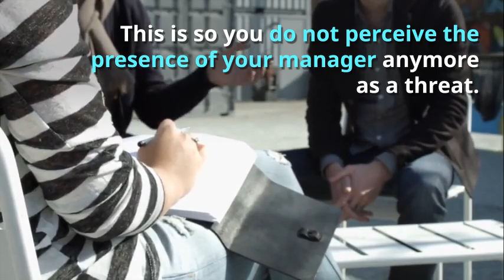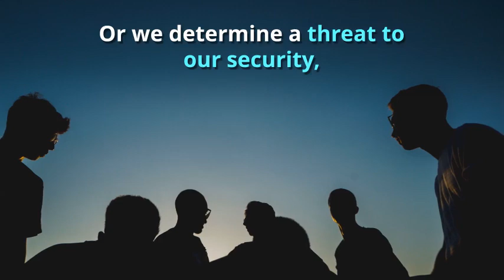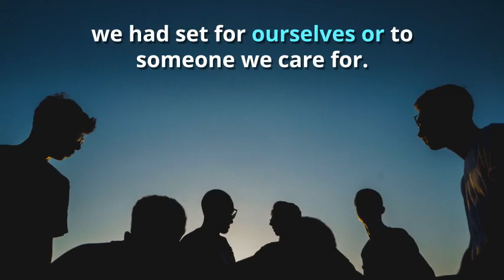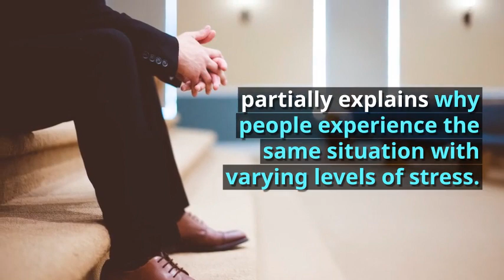Why stress doesn't really exist.